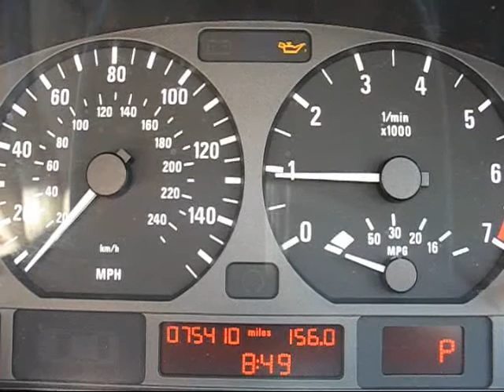BMW E46 325i oil light (read description)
Amber oil light appears at 27 seconds and flicks off again at 42 seconds. - Problem is a faulty oil level sender/switch.